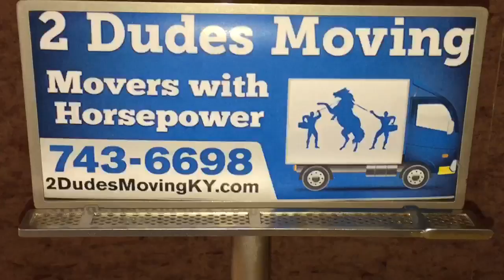LexBrunch with Restless Leg String Band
FREE concert series every other Sunday at The Burl (Lexington, KY) - Feb 26 featured Restless Leg String Band!